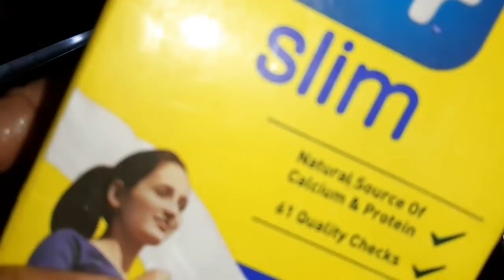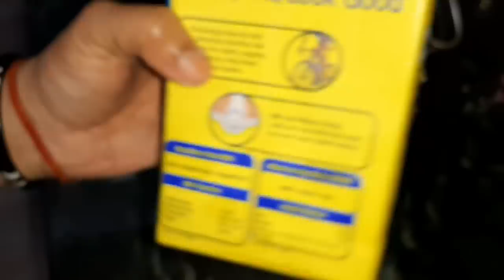इस तरह सुबह सुबह ये करके मै कई किलो तक वजन चुटकियों मे कम कर लेती हू